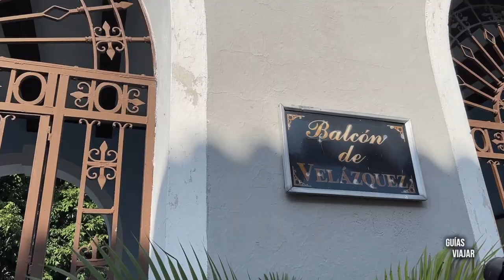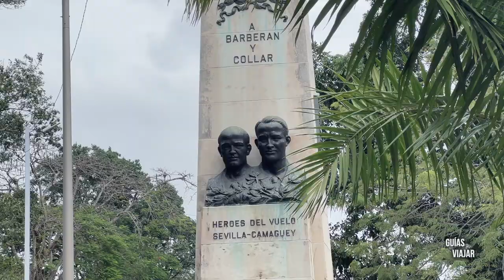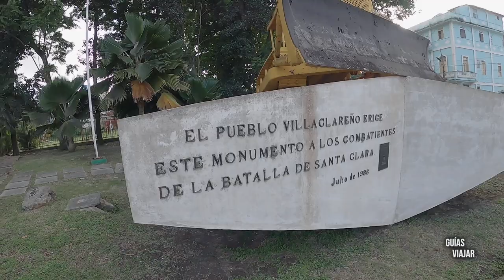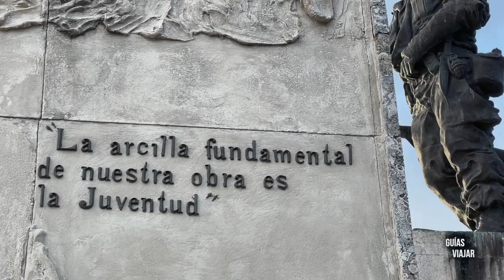¿CÓMO es CUBA? 🇨🇺 nuestra EXPERIENCIA (6/6) - Santiago de Cuba, Camagüey y Santa Clara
🚨¿Vas a viajar a Cuba?

Último video de nuestro viaje por Cuba.
Terminamos nuestro recorrido en 3 ciudades históricamente muy importantes.
Sobre todo si hablamos de la historia mas reciente de Cuba, ya que en Santiago de Cuba y Santa Clara es donde se fraguó la revolución que llevó a Fidel Castro al poder.
Además hacemos una visita a Camagüey donde os contamos la historia de uno de los habitantes de la isla.